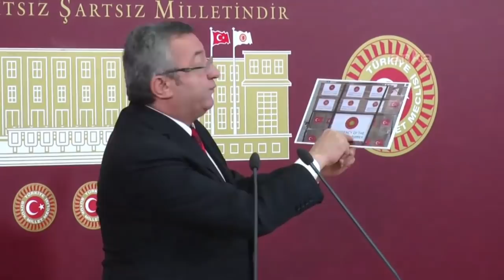ENGİN ALTAY BASIN TOPLANTISI 02/04/2020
Cumhuriyet Halk Partisi Grup Başkanvekili Engin Altay basın toplantısı düzenledi.